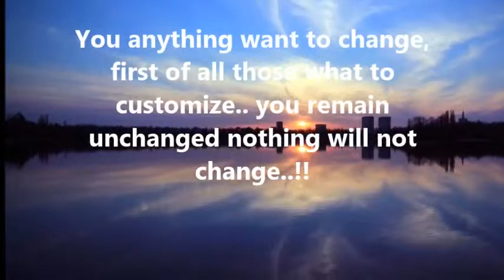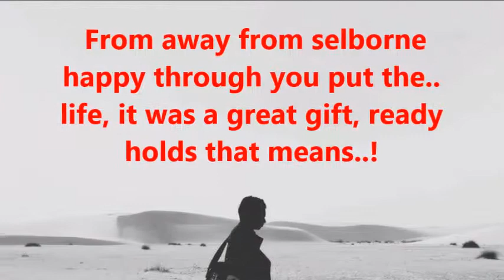Best Life successful Motivational Quotes in English -04 | Sharing for Quotes